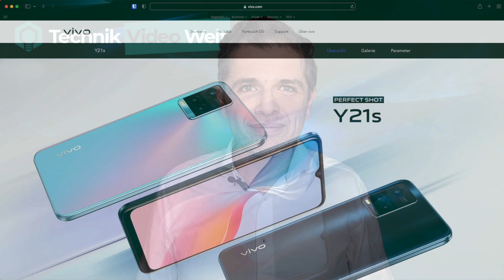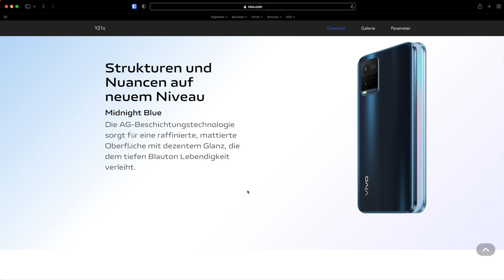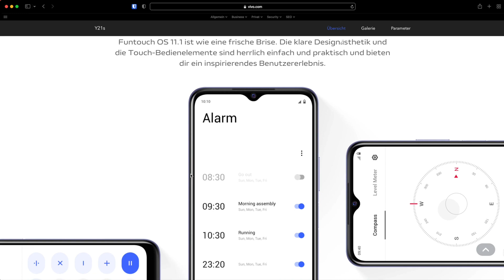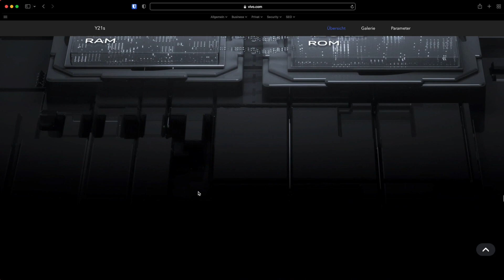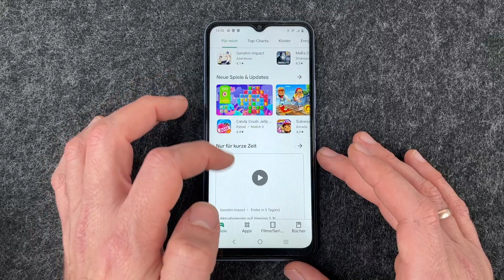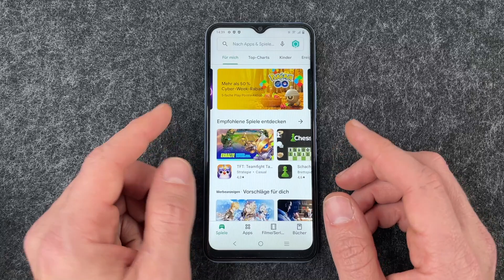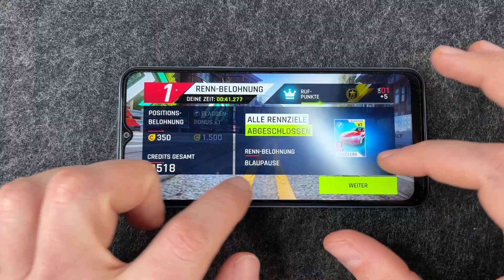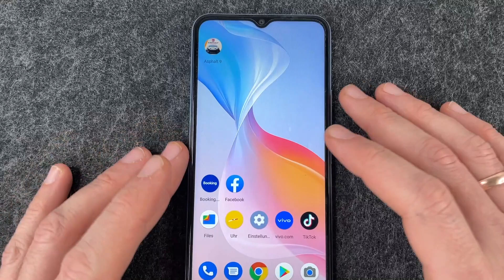vivo Y21s 📱 Review, Test + Meinung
Das neue vivo Y21s - für Euch heute Review, Test, Einstufung und Fazit. Wir haben mit dem neuen Smartphone Y21s ein Modell der günstigen Preisliga aus dem Hause vivo auf dem Tisch und wollen es Euch heute ausführlich präsentieren. In unserem Video erfahrt Ihr die wichtigsten Produktmerkmale, Vorteile und Nachteile und unsere Einschätzung in Sachen Preis / Leistung und für welche Zielgruppe vivo das X60 Pro wohl platziert hat.

Im Zusammenspiel mit unserem YouTube-Kanal AI Tipps & Tricks bieten wir Euch zusätzlich viele Technik-Tutorials, die Euch den Umgang mit dem vivo Y21s erleichtern und Euch helfen, das Gerät in Eurem Alltag sicher bedienen zu können. Schaut gerne mal rein - es sind bestimmt auch hilfreiche Informationen für Euch dabei: